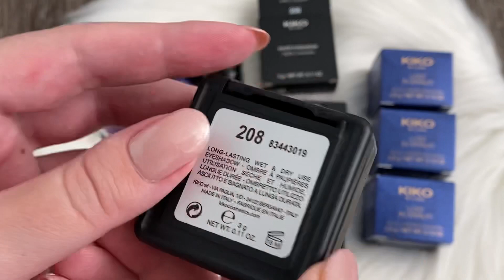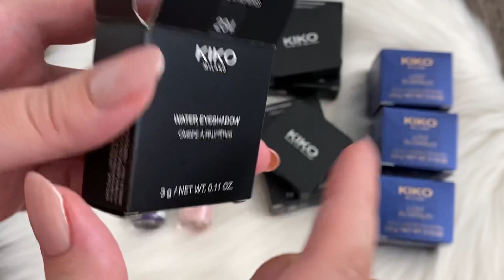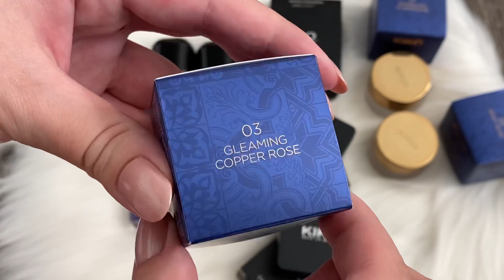KIKO MILANO MAKEUP HAUL | Swatches | Water Eyeshadows, Lost in Amalfi Eyeshadows, Nail Lacquers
Another Kiko Milano sale haul☺️ Eyeshadows and nail polishes in my favorite shades💅🏻💜

Water Eyeshadows:
208 Light Gold, 228 Taupe, 234 Copper

Lost in Amalfi Metal Chrome Eyeshadows:
01 Sparkling Champagne, 02 Dewy Rose, 03 Gleaming Copper Rose

Perfect Gel Nail Lacquer 22 True Violet

Power Pro Nail Lacquers:
112 Violet Landscape, 28 Tea Rose

Mini Nail Lacquers:
06 Candy Pink French, 24 Bright Violet

Ring Light that I use for videos
Phone\camera tripod

I post a lot of Kiko Milano makeup photos on Pinterest

Relaxed by SKIRK is licened under a Creative Common License.